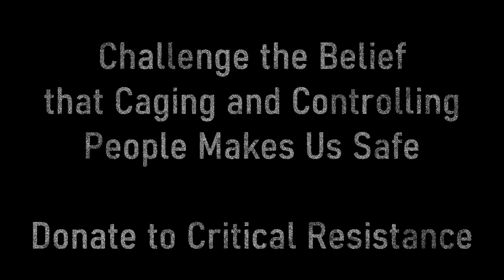Spilt Milk - SONGS FOR DONATIONS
"Critical Resistance seeks to build an international movement to end the Prison Industrial Complex by challenging the belief that caging and controlling people makes us safe. We believe that basic necessities such as food, shelter, and freedom are what really make our communities secure. As such, our work is part of global struggles against inequality and powerlessness. The success of the movement requires that it reflect communities most affected by the PIC. Because we seek to abolish the PIC, we cannot support any work that extends its life or scope."

Music and Mixing done by Zack White. If you'll like to see more of what he does, check out his

LYRICS:
You fuckin' fragile whites are always giving me a bad name.
Say you want to talk and all you really do is complain.
Fucker, you are inane. Always make the same claim.
The darker the skin, the easier to blame.

Always want to talk, but you never want to listen.
Speak of racism with them as the victim.
Implying that they want to talk about it at all.
Sit around and do nothing. I bet the food will fall.

And when you're under distress.
Their main concern's still with looking the best.
They're a hot mess manifested into a person.
Acknowledges the problem, but they want no conversion.

The human equivalent to spilt milk.
Tell them no dogs and they're screaming for help.
They want to unite like they were ever out numbered.
Want to rise up like they were ever put under.

This is history.
How can we forget?
This is history.
This is history.
Can't forget a thing when it's still in effect.

This is history.
This is history.
This is history.
The things you forget comes off quite conveniet.

Wanna talk history without reading a book.
Comes off quite convenient with the things you overlook.
Never question a country going to war for simple property.
Face it, your grandpa was basically a Nazi.

Fought for control. That's all it ever is.
Christopher Columbus killed and raped those kids.
Your history is filled with ill, dirty erections.
From fucking some sheep without any protection.

Grandpa repped confederate.
Claim we can't say shit cause you got the First Amendment.
Walk down respectfully holding a swastika.
Say you don't like Jews then you say you were sloppy drunk.

And when we're spitting the facts,
They all fuckin' gasp. They feel under attack.
There the same type of people who will tell you to go back.
Step into your face and get surprised by the smack.

This is history.
This is history.
This is history.
Put it in the films, just don't make it accurate.

This is history.
This is history.
This is history.

Only talk pride when you're trying to silence.
Bring out the guns to promote non-violent.
Black and brown power came against the oppression.
White power came around to enforce the suppression.

And you're afraid of being the minority.
Why? Would you say it's hard to be the minority?
So you're saying you won't get equality? You won't get any equity?
Talk when you are on the top and you get no fuckin' pity.

And I would call you all conquistadors... if you weren't afraid of people who spoke Spanish.

You don't need the guilt or the pride. Just shut the fuck up and listen.